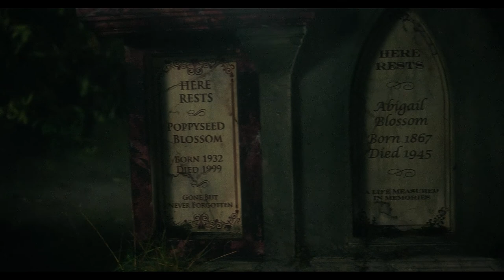Abigail & Thomasina || Nightcall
"There's something inside you

Fandom: Riverdale
Episode: season 6 ep 4
Characters: Abigail Blossom and Thomasina Topaz
Ship name: Thabigail
Actresses: Vanessa Morgan and Madelaine Petsch

It's my first ever edit in premiere pro and I've spent a whole week learning how to use a program and then a week on an actual edit, so don't judge it too much 😭